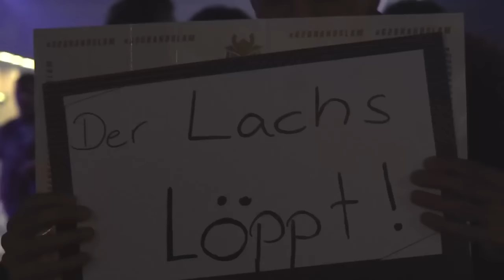Ich kann SO nicht weiter machen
Moin ein für mich sehr wichtiges Updatevideo!

Ich kann und möchte so meinen Kanal nicht weiter führen, daher neue Ideen von mir und auch gerne von euch :)